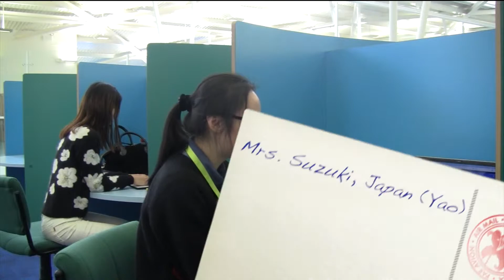此视频是关于111111